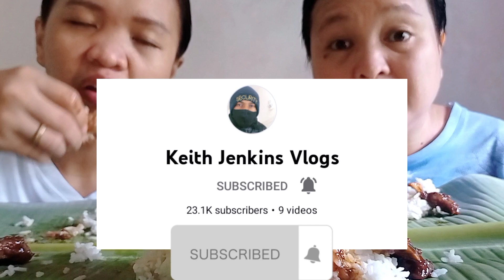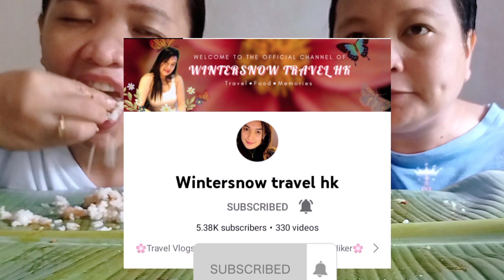PORK RIBS (BABY BACK RIBS) MUKBANG | AJACK IN TANDEM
Hello Mga Ka-TANDEM!